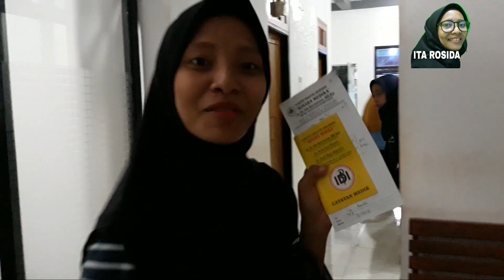USG Kehamilan 9 Minggu | Alhamdulilah Sehat | Ita Rosida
alhamdulillah tepat hari ini kehamilanku berusia 9 Minggu 3 Hari.. semoga sehat selalu amin.

ohiya yang mau bekerja keluar negeri resmi dan aman... langsung bisa hubungi adamin
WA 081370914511